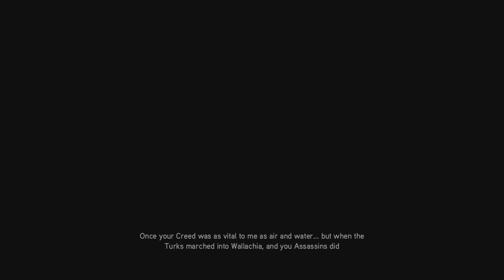Assassin's Creed Revelations PS5 The Sentinel P2 - Part 13 [4k 60fps]